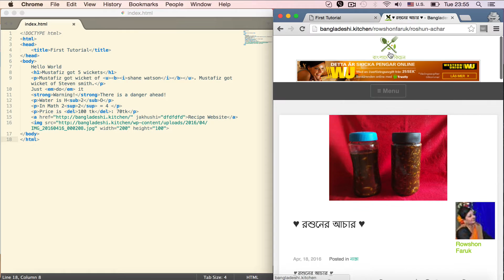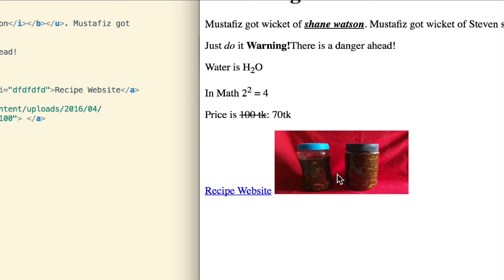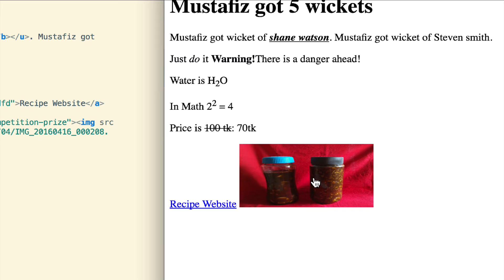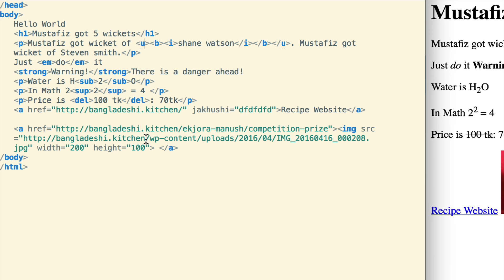Digitaloy - HTML image এবং anchor এলিমেন্ট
HTML এ [img] ট্যাগ দিয়ে ছবি দেখানো সম্ভব। আরো ভালো হয় যদি ছবি তে ক্লিক করলে ছবি সম্পর্কে অথবা অন্য কোনো ওয়েব পেজ এ যাওয়া যায়। কোনো ওয়েবসাইট এর লোগো তে anchor ট্যাগ থাকলে সাধারণত তা ওয়েবসাইট এর মূল পেজ এ নিয়ে যায়। যেমন ফেইসবুক এর লোগো তে ক্লিক করলে এ যায়।